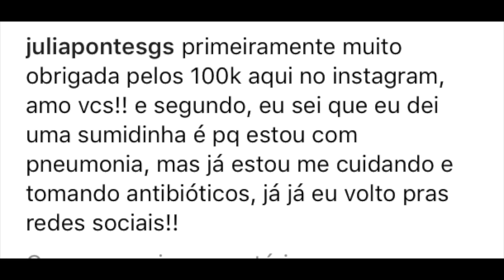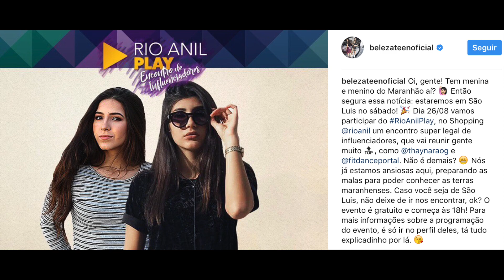Gregory e namorada JUNTOS em vídeo, Julia E AFASTAMENTO das redes, BELEZA TEEN!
Babados dos Youtubers LIGHT de hoje com notícias fresquinhas!
Nesse vídeo tem: O Gregory Kessey e o vídeo que gravou ao lado da namorada
Assista

Beleza Teen em encontro de Influenciares Digitais no Maranhão
Carol Santina ruma a marca importante
E UMA DICA SUPER LEGAL!
VAMOS TERMINAR O NAMORO POR CAUSA DA DISTÂNCIA? (Ft.Maria Venture)

Não esqueça do LIKE e de me seguir no Insta! Vou amar te ver por lá!